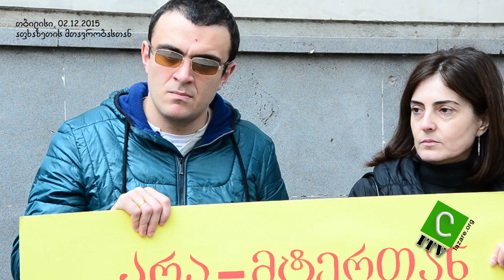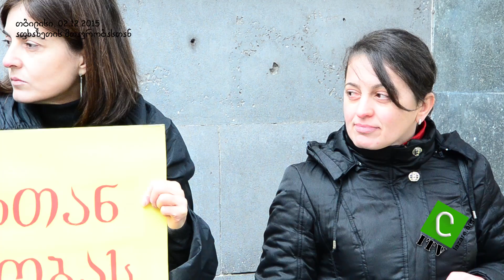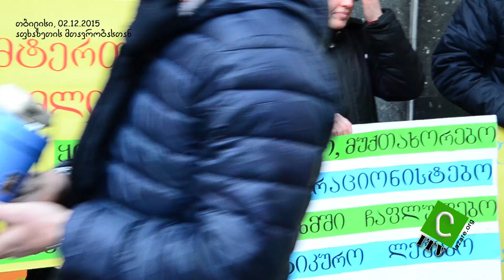აქცია აფხაზეთის მთავრობასთან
2015 წლის 2 დეკემბერს, აფხაზეთის მთავრობის წინ რეფორმებისა და მონიტორინგის საზ-ივი კვლევის ცნტრის ორგანიზებით მოეწყო აქცია-ბრიფინგი.